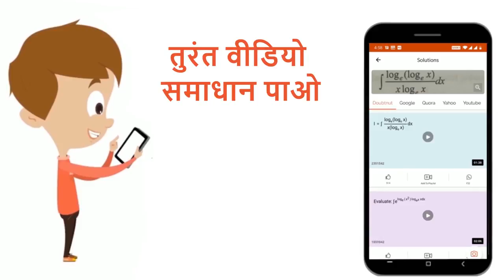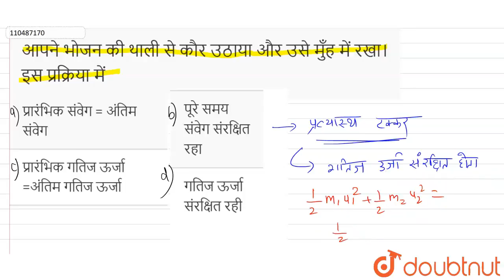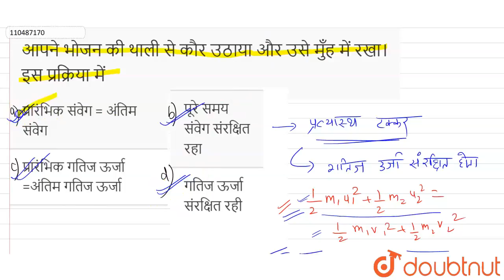आपने भोजन की थाली से कौर उठाया और उसे मुँह में रखा। इस प्रक्रिया में | 12 | संवेग- संरक्षण का सि...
आपने भोजन की थाली से कौर उठाया और उसे मुँह में रखा। इस प्रक्रिया में
Class: 12
Subject: PHYSICS
Chapter: संवेग- संरक्षण का सिद्धांत, टक्कर
Board:Bihar Board

👉 Have Any Query? Ask Us.